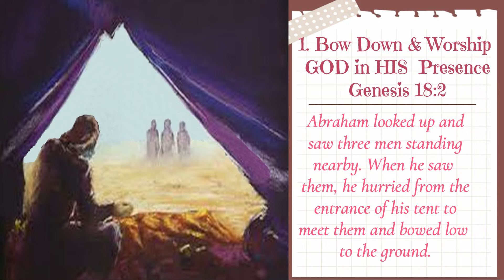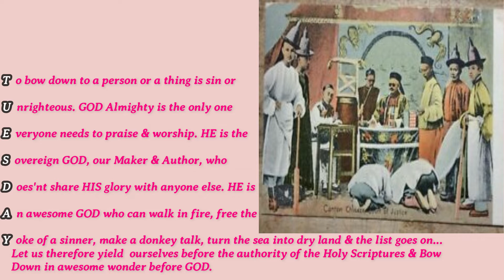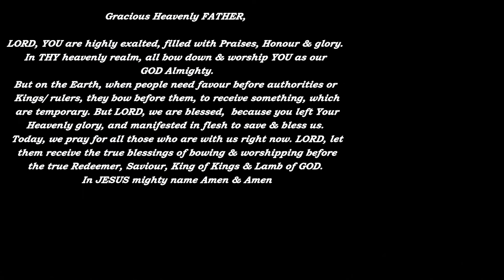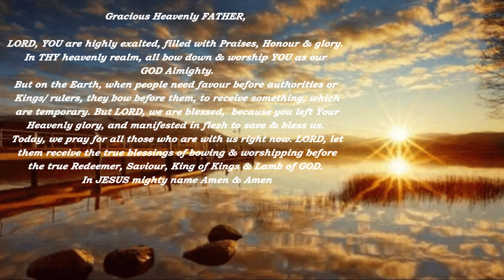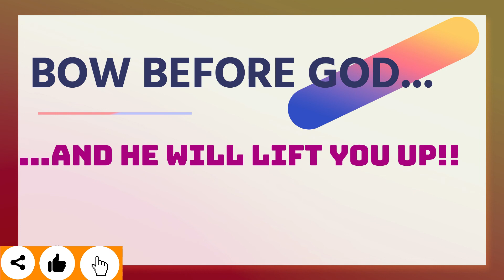BOW DOWN #304 |MINUTES 2 MUSE| 8th FEB 2022 TUE|DailyMeditation| Br.JohnSudhakar & Dr.CatherineJohn